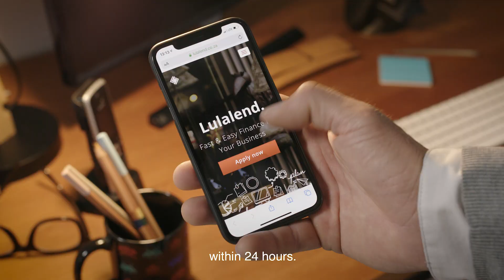Business finance in just a few clicks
We deliver business funding using our cutting-edge Lulalend scoring technology, which takes into account the health of your business together with your personal credit score.

This means we are able to give your business the best possible funding.

We’ve helped loads of South African IT businesses and professional service providers grow their businesses, purchase new equipment, get bridging finance or pay staff salaries with funding.

Any business who meets our minimum requirements can apply for up to R1,5 million in funding in minutes and receive funds within 24 hours.